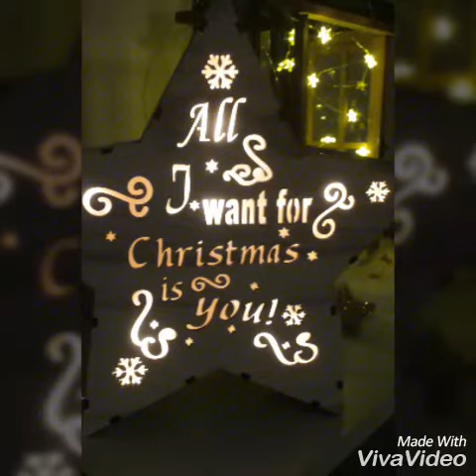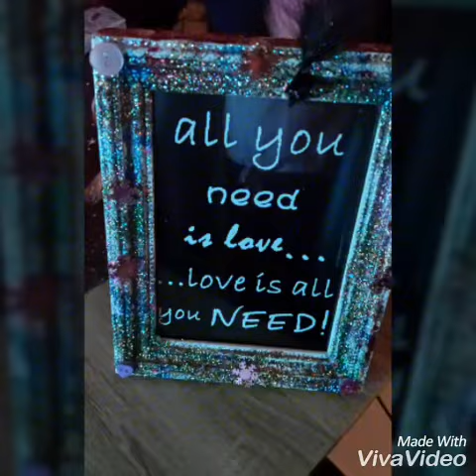Mit Spaß dabei Ruhrpottweiber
Wir das heißt unsere Weibergruppe "Mit Spaß dabei"  waren Essen und haben gewichtelt ... machen wir schon seit Jahren ... mein Wichtel Angie hat mich mit ihrem Geschenk zu Tränen gerührt... Karten für Holiday on Ice...für mich und meine Mädels... der absolute Wahnsinn ... auch wieder zu sehen .. meine Enkelkinder... mein Schwiegersohn... meine FREUNDE...und meine Freundin Chrissi(jule) ... pünktlich zum 1. Advent lag hier sogar ein wenig Schnee... viel Spaß beim gucken :-*